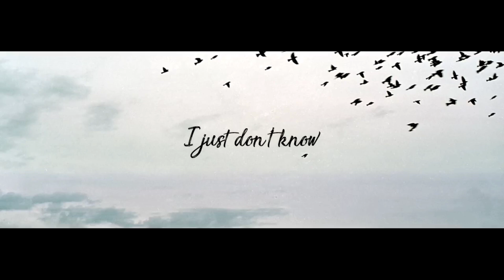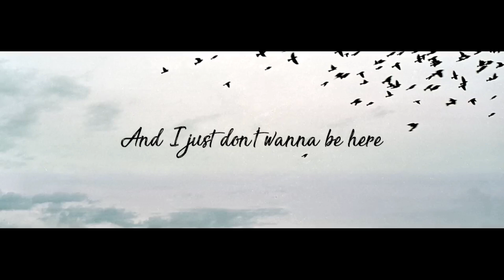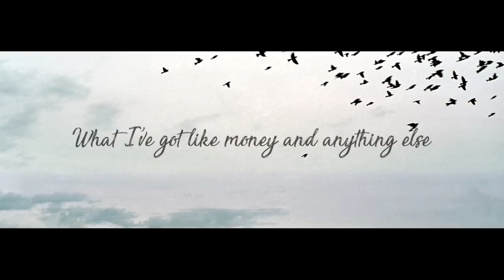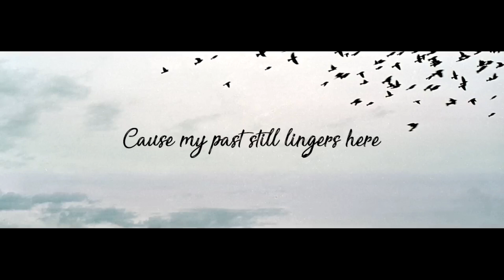LINGERS KARAOKE EIZY